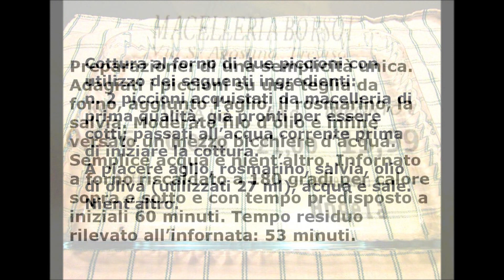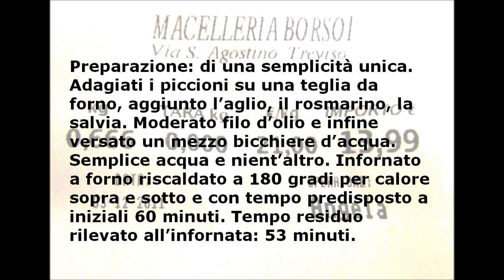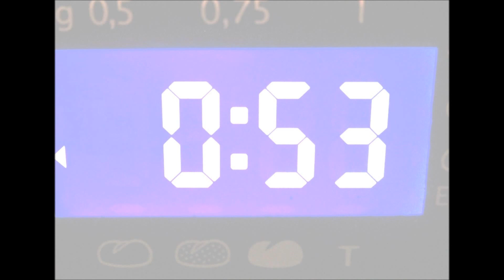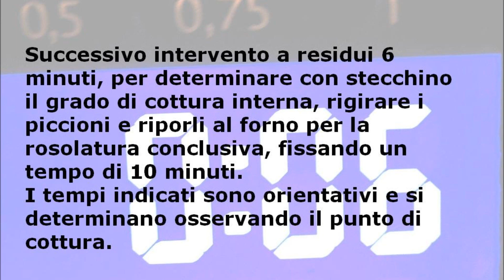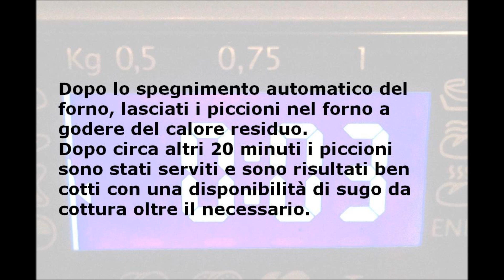piccioni al forno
Due piccioni cotti al forno quasi senza altri ingredienti.

Cottura al forno di due piccioni con utilizzo dei seguenti ingredienti:
n. 2 piccioni acquistati da macelleria di prima qualità, già pronti per essere cotti; passati all'acqua corrente prima di iniziare la cottura.
A piacere aglio, rosmarino, salvia, olio di oliva (utilizzati 27 ml), acqua e sale. Nient'altro.
Preparazione: di una semplicità unica. Adagiati i piccioni su una teglia da forno, aggiunto l'aglio, il rosmarino, la salvia. Moderato filo d'olio e infine versato un mezzo bicchiere d'acqua. Semplice acqua e nient'altro. Infornato a forno riscaldato a 180 gradi per calore sopra e sotto e con tempo predisposto a iniziali 60 minuti. Tempo residuo rilevato all'infornata: 53 minuti.
Altri interventi per controllare e completare la cottura: trascorsi 30 minuti, quindi a 23 minuti residui, tolta la teglia dal forno per girare i piccioni con comodità. Operazione che ha richiesto circa 3 minuti anche per l'esigenza di eseguire qualche foto. Salato i piccioni al lato interno.
Successivo intervento a residui 6 minuti, per determinare con stecchino il grado di cottura interna, rigirare i piccioni e riporli al forno per la rosolatura conclusiva, fissando un tempo di 10 minuti.
I tempi indicati sono orientativi e si determinano osservando il punto di cottura.
Dopo lo spegnimento automatico del forno, lasciati i piccioni nel forno a godere del calore residuo.
Dopo circa altri 20 minuti i piccioni sono stati serviti e sono risultati ben cotti con una disponibilità di sugo da cottura oltre il necessario.
Nella preparazione illustrata i piccioni sono stati serviti con patate cotte al forno, indipendenti dalla cottura dei piccioni, quasi senza condimento.
Da marioitv sul canale YouTube.
Colonna sonora da AudioSwap di YouTube.